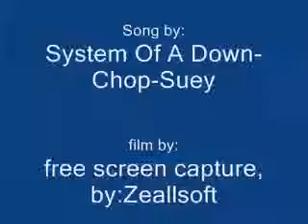BONGO BONGO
hax and cheats
and ya